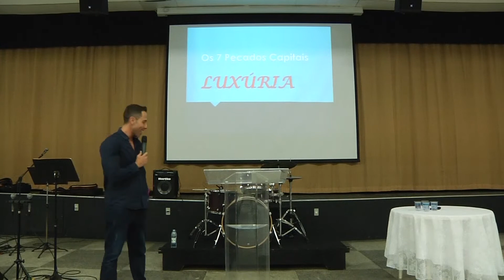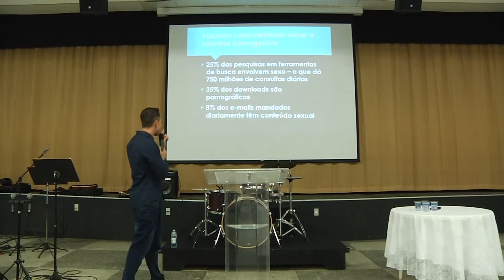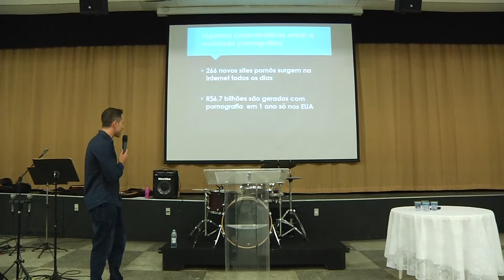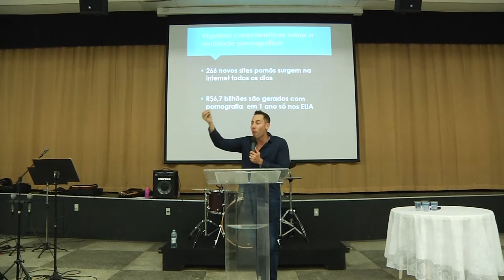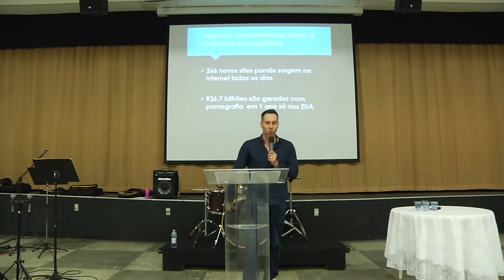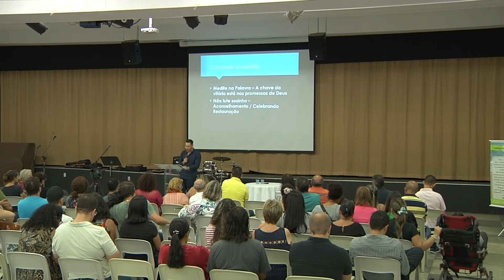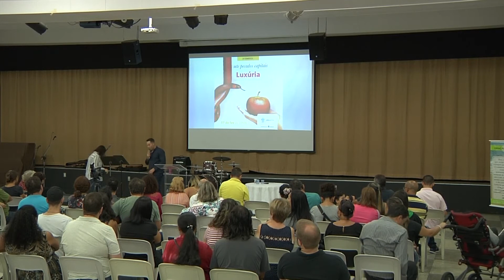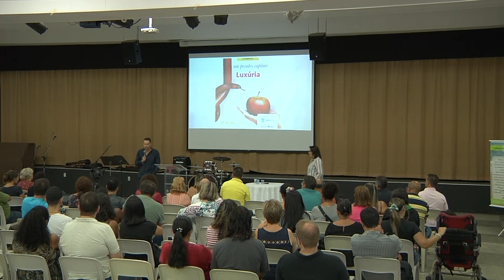CR Temático - Os 7 Pecados Capitais: Luxúria - Pr. Rodrigo Oliveira